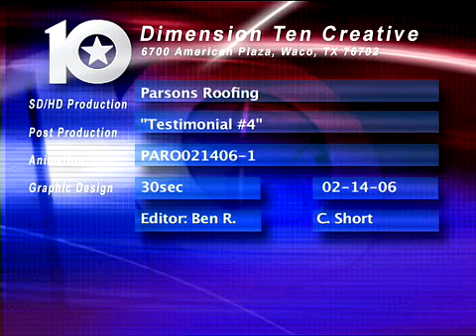Don Taylor - Midway ISD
Midway ISD has used Parsons Roofing for 9 of 10 campus buildings.